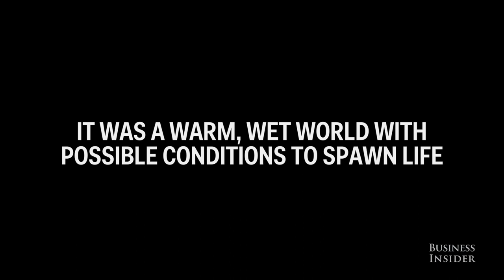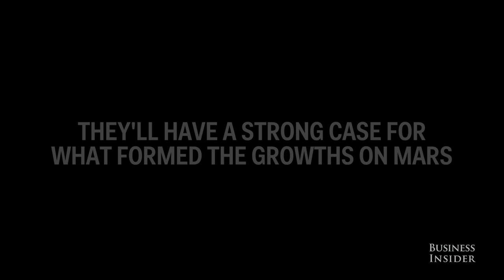Mars Rover Found Mysterious Growths On Planet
Four billion years ago, Mars looked a lot like Earth does today. So it's not surprising that a team of scientists believe that they may have discovered the first signs of ancient alien life on the planet.